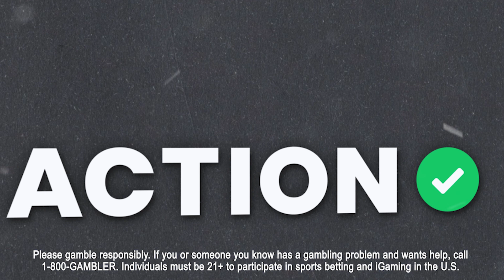College Basketball Best Bets 1/10 | CBB Picks, Predictions & Odds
Action Network's Anthony Dabbundo gives out his favorite college basketball play for Tuesday's slate.